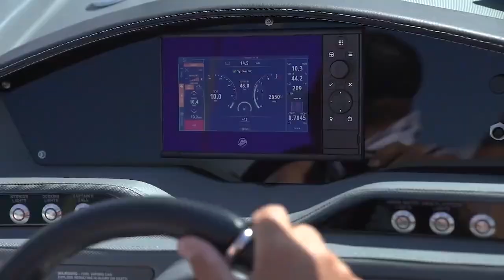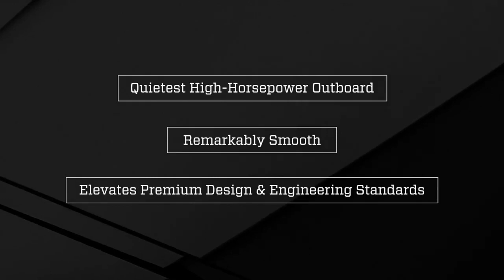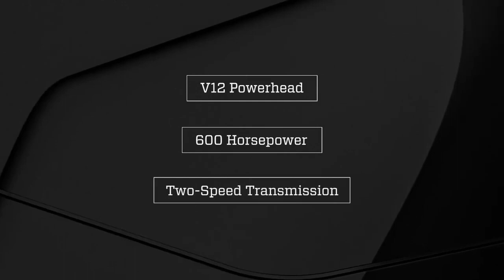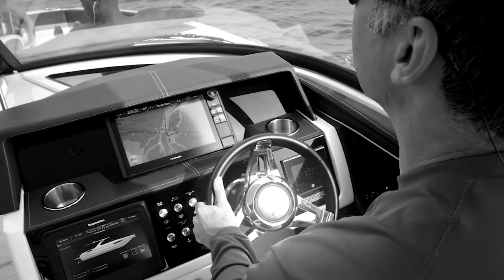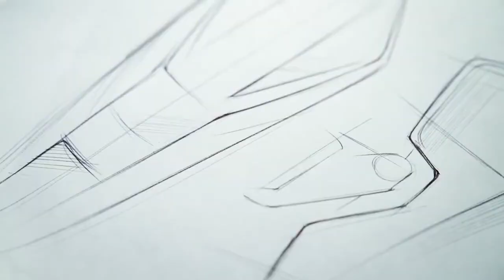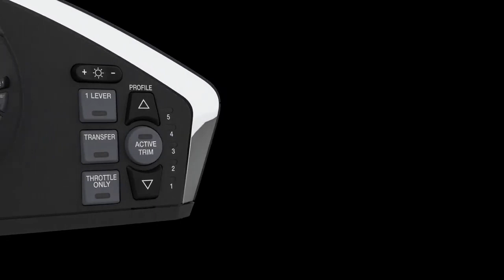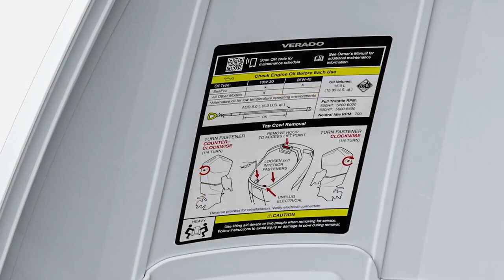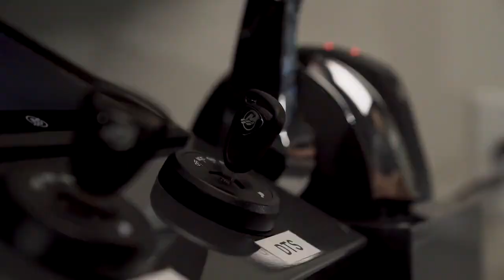DISCOVER: Mercury V12 600hp Verado Outboard. BoatHouseH2o.com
Discover the engine that elevates the standards of premium design and engineering. The Mercury 7.6L V12 600hp Verado outboard provides unrivaled freedom, luxury and power to pursue your passions on the water. With game-changing innovations like a steerable gearcase and automatic two-speed transmission, it delivers an incredibly refined outboard-driving experience.

Learn more about how the innovative features of the V12 Verado are redefining outboard performance.

Did you know we have 7 locations? All of which with full parts & service departments! Check out each locations Facebook page by clicking below!